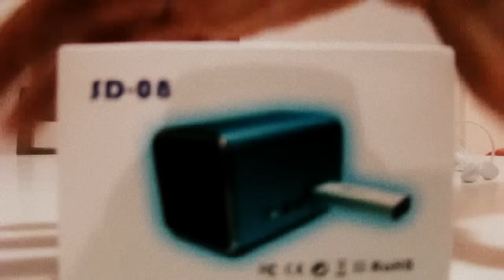Sound Box Mini Portable Speaker TF Card Music Player 3 (Buyincoins.com)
Funcionamento do Sound Box Mini Portable Speaker TF Card Music Player 3.
Operation of the Mini Portable Speaker Sound Box Music Player 3 TF Card,

DUVIDAS? ENTRE NO NOSSO GRUPO FACEBOOK!

(HD) HEALTHDESINGS.COM

Link para cadastro A MELHOR FORMA:

1-Clique no link e cadastre-se no site. (Nesse link você ganha 5 dólares na sua primeira compra)

Outra forma:

1-Para voce que ja tem uma conta, coloque os itens no carrinho e clique em Checkout
3-Voce recebe os 5$ na hora.

VITACOST
Segue ai o link para cadastro na vitacost com $10 de desconto: